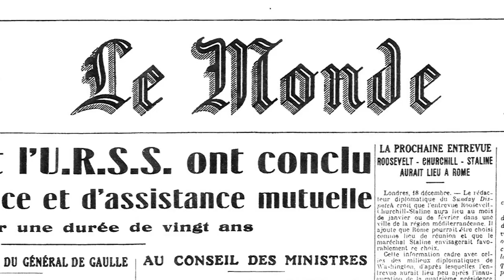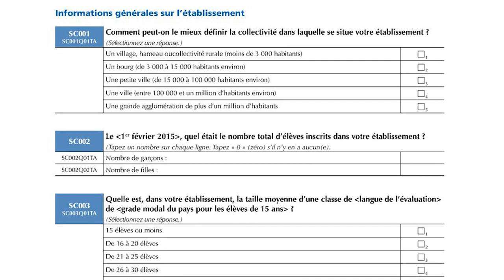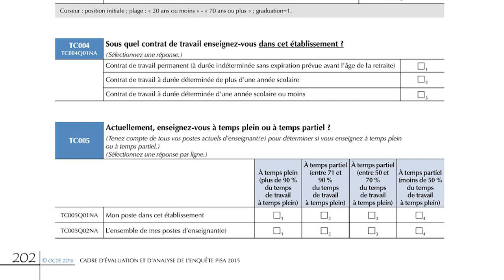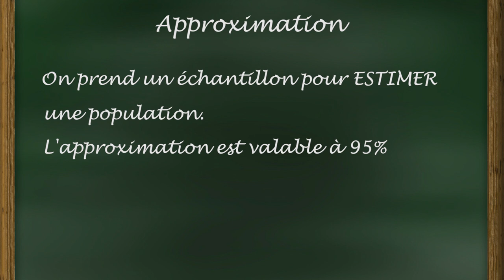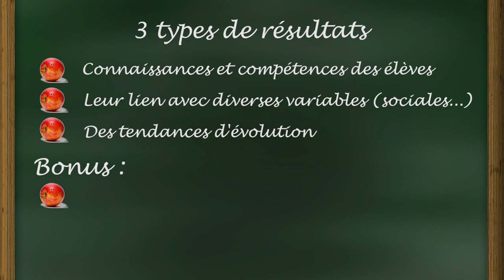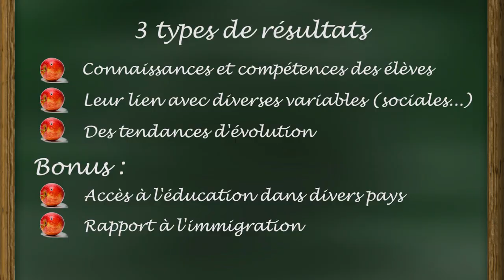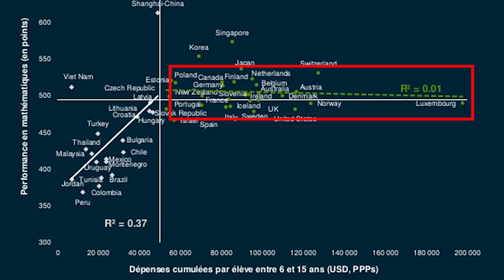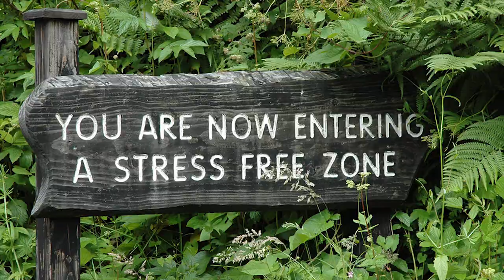PISA - Ce qu'on devrait savoir sur les enquêtes internationales en éducation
Le mois dernier, les résultats de l'enquête PISA 2015 ont été publiés. Pour mieux comprendre ceux-ci, regardez la vidéo.

Twitter Plusieurs fruits sont morts pour en défendre le contenu... faites en sorte que leur mort ne soit pas vaine en partageant la vidéo !

Musiques :
Heroes Return - XayberOptix
Lazy Afternoon - Kingdom Hearts II
Banjo Tooie - Hailfire Peaks (Underwater)
Down - David Schombert

Un grand merci à toutes les personnes qui m'ont aidé ! Et bonne année 2017 à ceux et celles qui verront ça avant 2018... ;)